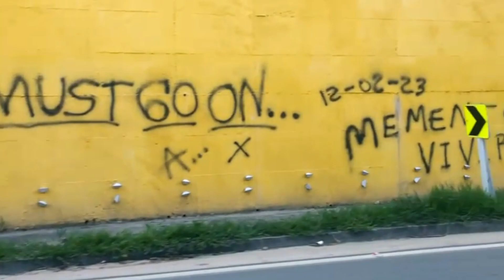Adventure Gone Awry: Pueblo Bello Cesar Motorcycle Tour Part 2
I rented a motorcycle from the neighbour and accident goes wrong. However we were able to come to an agreement to fully restored the bike back to its original state.

Nothing happen and thats the most important thing ;)

Here you will see mountains a mini zoo and a little bit of the village. Please enjoy.